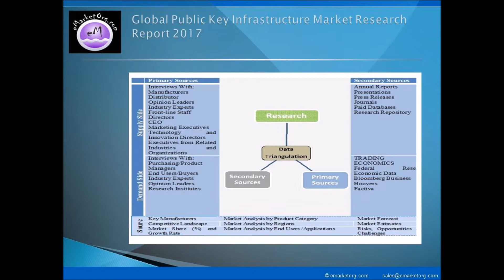World Public Key Infrastructure Market - Global Industry Expert Opinions Analysis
Whereas, on the basis of sales, data related to sales volume, sales price, cost, sales income, and profit margin etc. of Public Key Infrastructure used in different fields, sold in different regions and by different companies is provided in this report, as and where applicable and available. This Public Key Infrastructure Market report also takes into account the past data of 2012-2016 and future outlook for 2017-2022 as per the supply-demand relation along with perspectives and forecasts. Additionally, this research report also discusses the data on dealers (distributors) and buyers, providing a holistic insight into the supply chain and business details of the industry.

Detailed TOC and Charts & Tables of Public Key Infrastructure Market Research Report available